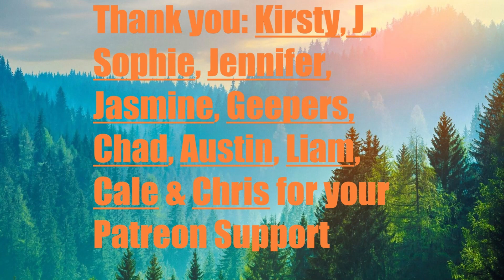Day 1903 | 4,998 Days To Go! | Ep 27: 5 Sets of 22​ Push Ups Challenge for Mental Health America